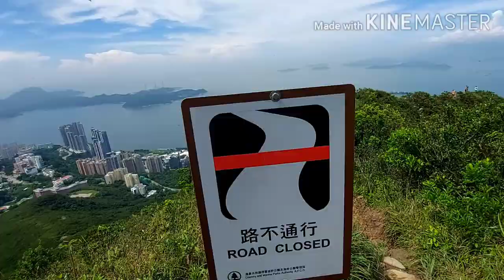High West The Peak || simply mitz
captured the view of hkg from the top of the mountain.